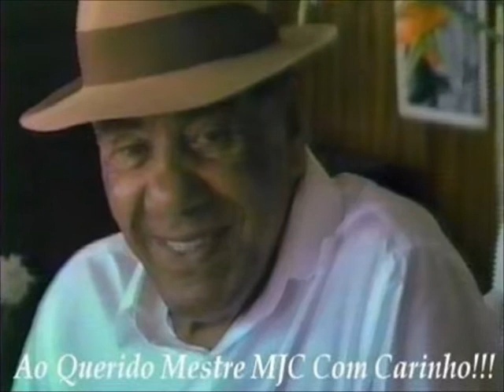Pai Joaquim, Barbosinha - Homenagem para Manoel Jacintho Coelho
Edição do Livro de abertura do vídeo:  Josias da Silva Santos

Atine com o que vou lhe expor aqui.
Você já ouviu falar no Livro Universo em Desencanto? Não? É bom procurar conhecer, pois, o livro Universo em Desencanto tem a finalidade de orientar o vivente para um viver de paz, amor e união e de concórdia.

Todos se harmonizando neste viver de concórdia, principalmente de união, porque todos que passarem a SE CONHECER através do Livro, o comportamento vai sendo outro, com mais equilíbrio, com mais paciência, com mais respeito uns pelos outros, sem atingir, sem ofender a cor de seu irmão.

Sim, irmão, porque o mesmo sangue que corre nas veias do negro, corre nas veias do branco.

Dizem: “Somos todos irmãos!” Mas, olha como vivem! Se todos procurarem SE CONHECER, isso tudo mudará.

O vivente vai vendo como se vive em paz, vai vendo que tudo vem do pensamento: ele gera discórdia, faz com que o vivente queira brigar por tudo, discutir por tudo, por qualquer motivo, por mais banal que seja, tiram-se vidas, muitas vezes de pais de família, jogando essa família para uma vida sofrida e sem rumo.

Por isso, Amigo(a), que é preciso SE CONHECER para saber que o que um tem de bom e de bem, deve levar aos que não sabem que o BOM VIVER em paz equilibradamente está no Livro Universo em Desencanto de Cultura Racional.

E, assim, aprendendo a VIVER!
saiba mais acesse os sites